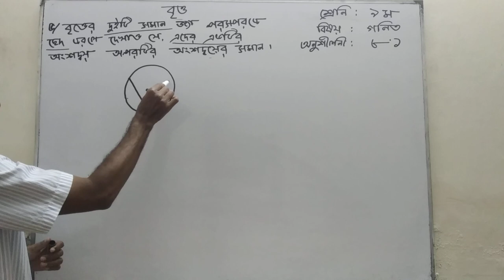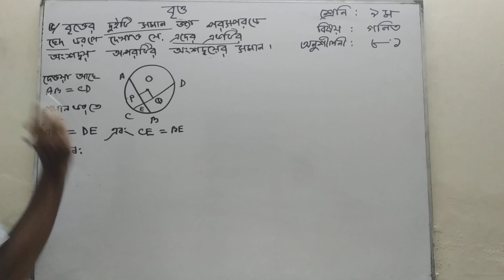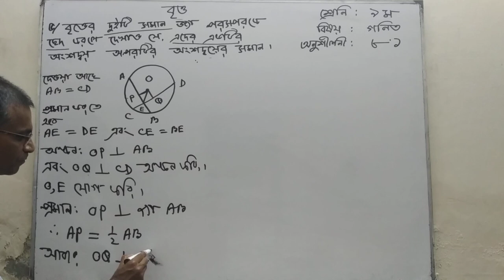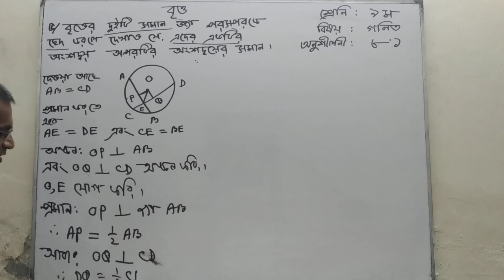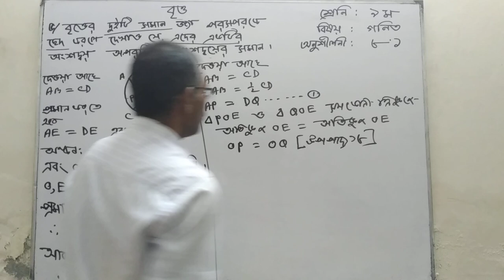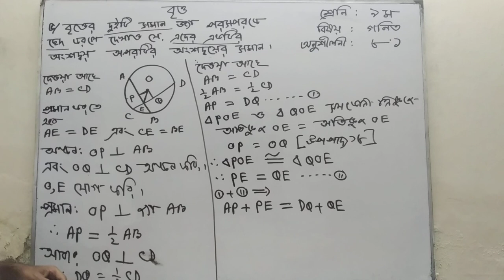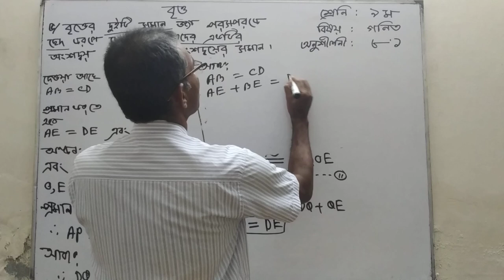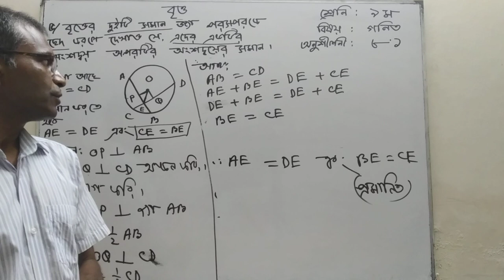Dhaka Residential Model College. Class-9. Math.